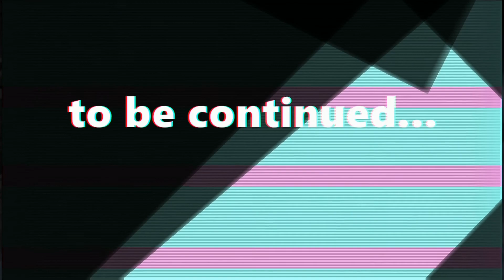ARX Fatalis (Arkane Studios) (XBOX, 2002)